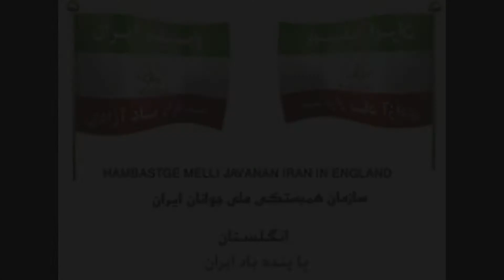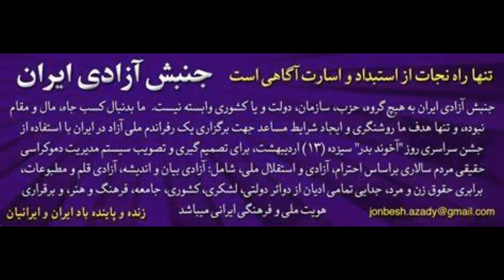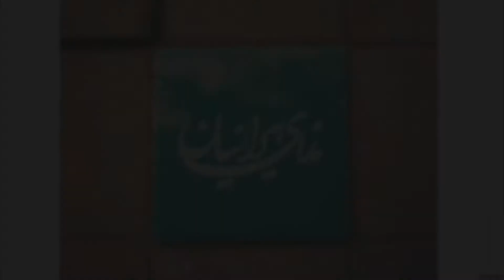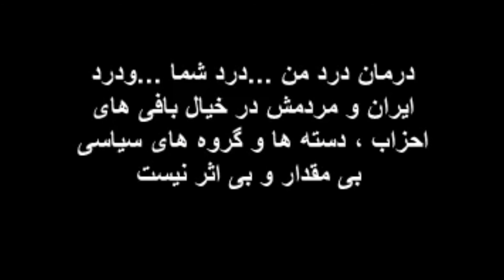درد من درد شما